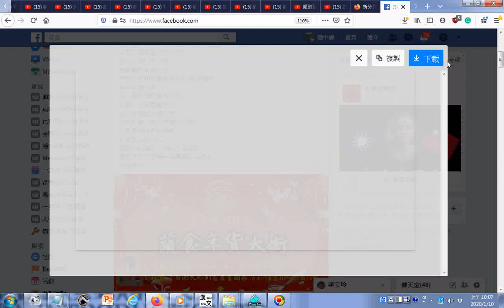有超讚的年貨大街 台南文創園區20200118 0119+附加的聲音是取自AudioJoiner 3次桃園和樂軒北管演奏於南鯤鯓代天府201211